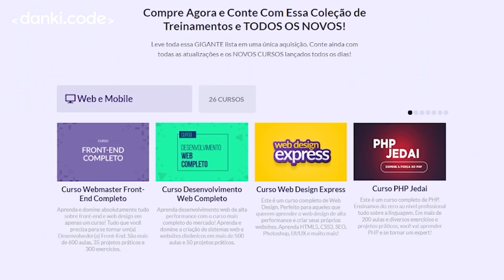TRAILER THE BATMAN: ANÁLISE SUPER COMPLETA (fizemos a investigação do Batman)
É BOMBA! A novidade mais esperada do DC FANDOME saiu quente, finalmente vimos o trailer principal de THE BATMAN! Deu pra ter uma boa impressão da Mulher Gato, do Pinguim, e do duelo de inteligência que vai rolar entre o Bruce e o Charada no maior estilo Death Note. E já adianto pra vocês, se preparem porque tá vindo aí o Batman mais violento e sombrio dos cinemas! Só vem comigo nessa análise que eu vou te mostrar como você não pegou a Corte das Corujas e nem metade dos mistérios escondidos no trailer!